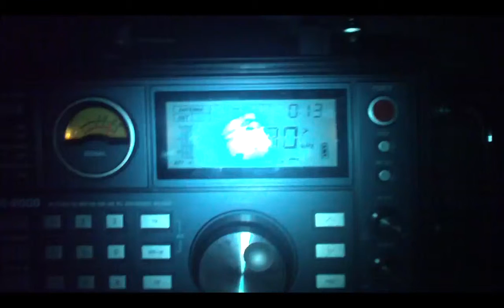990 khz DX-AM LR4 Radio Splendid , Buenos Aires , Argentina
990 khz LR4 Radio Splendid , Nxs sobre agricultores locais e , outra noticia de ministro do paraguai.